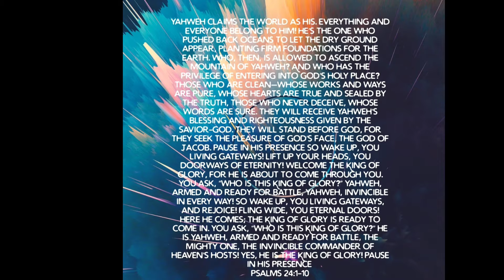Psalm 24: Narration By Aba Eshun